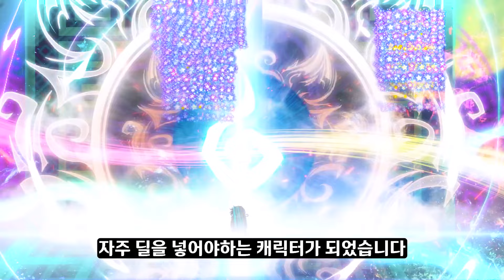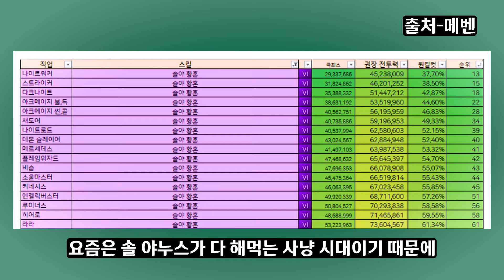[메이플] 하이퍼 버닝🔥 뉴비가 할만한 🏴‍☠️ 해적 캐릭터 TOP 5🚀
0:00 오프닝
0:21 5위
01:42 4위
03:16 3위
05:24 2위
07:41 1위